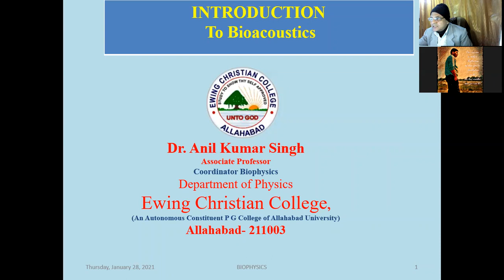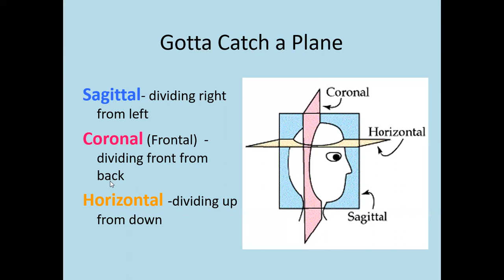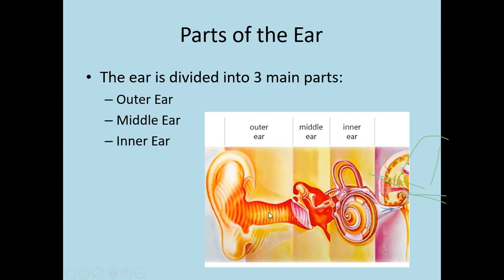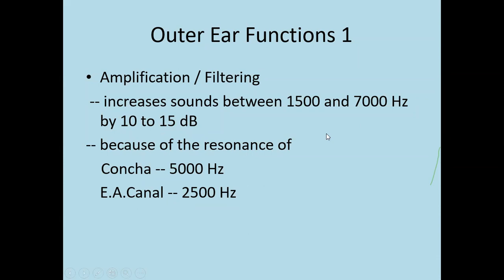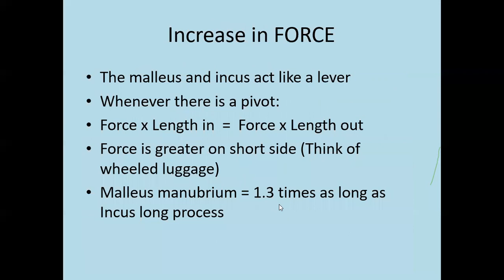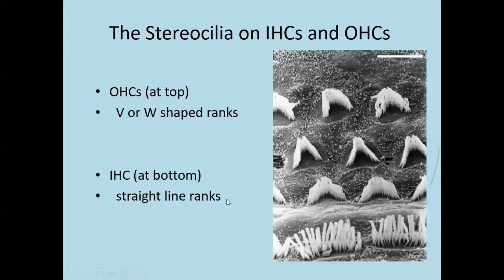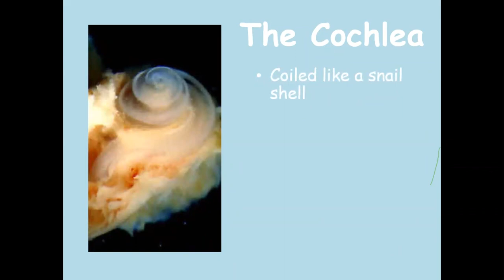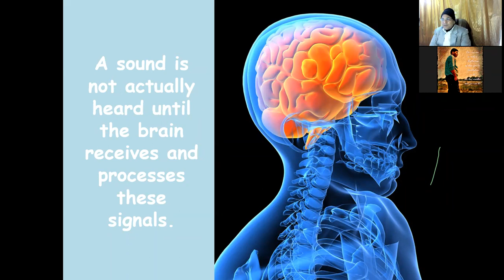Ear, its Structure & Action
Physical Geometry of Pinna ie  Outer part of Ear
Parts of Ear -Three major parts
Mechanical energy to electro-chemical energy
 Structure & Action Cochlea